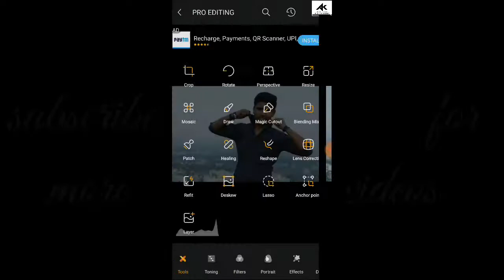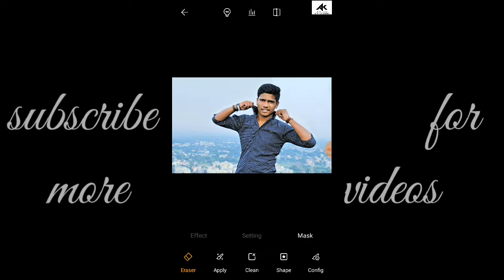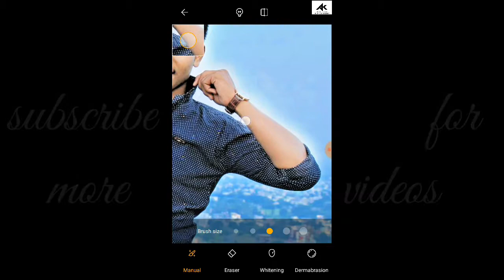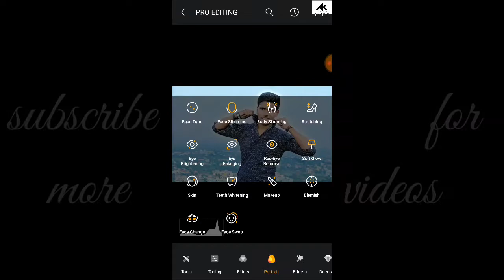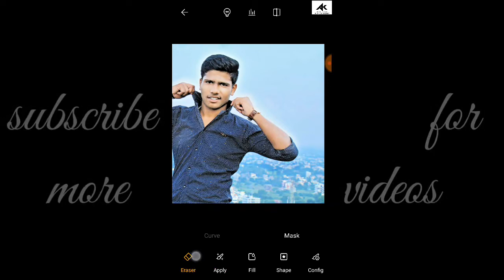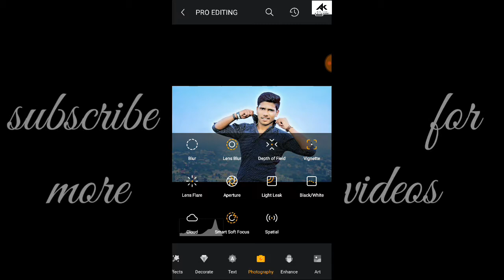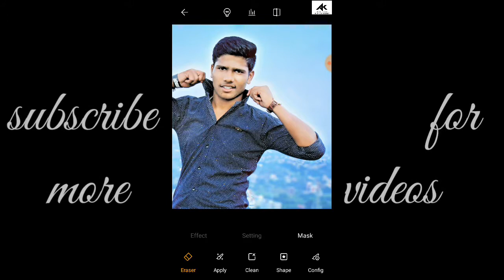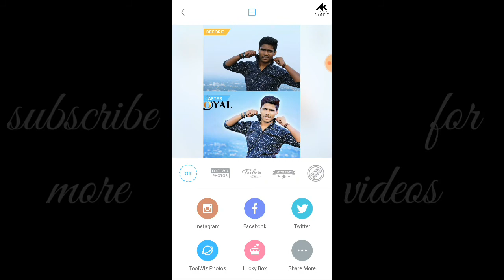How to mask photos | tutorial #04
android video editing app
video editor
How to